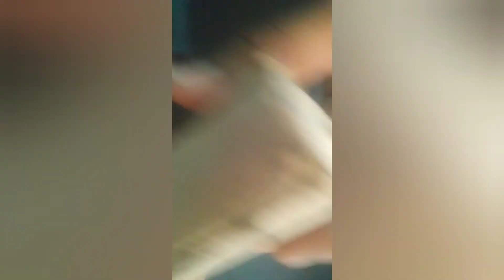How to make torch light at home